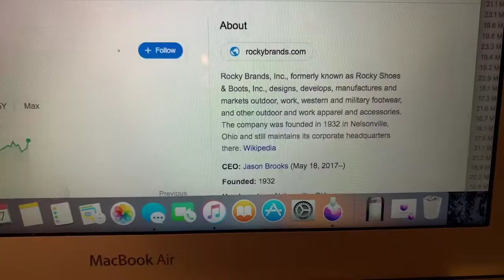🔴 Rocky Brands Inc RCKY Stock Information 🔴